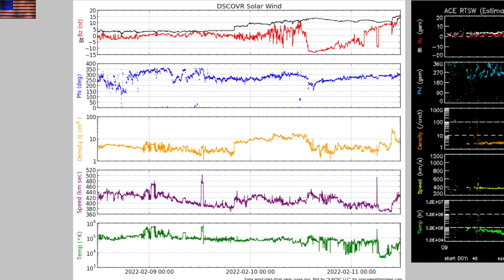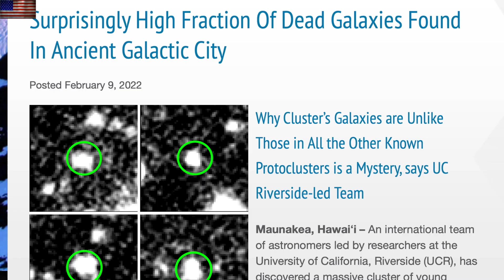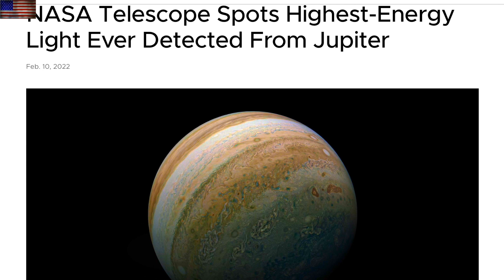Jupiter Shifts, Solar Watch, New Planet | S0 News Feb.11.2022